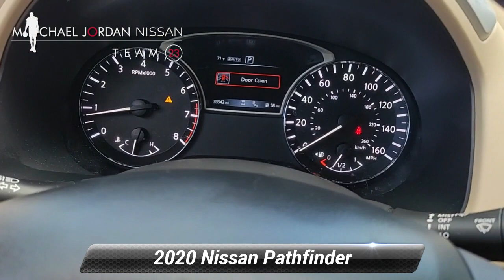Certified 2020 Nissan Pathfinder Platinum, Durham, NC P10561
[RLVID:6680:d460b52e9e87a04b:f09f1c973b469a40:1]